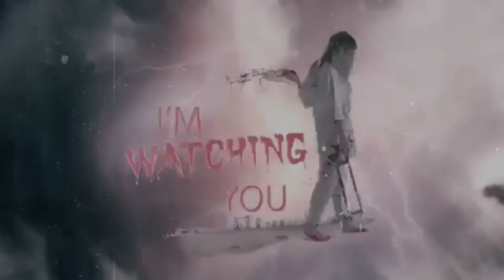NOVEMBER 3 2019 SERIAL KILLER(SUSPENSE TAGALOG HORROR STORY)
Sino kaya ang Serial Killer?
Totoo kayang Aswang ang pumapatay ng tao?
Alamin ang kasagutan sa kwentong ito